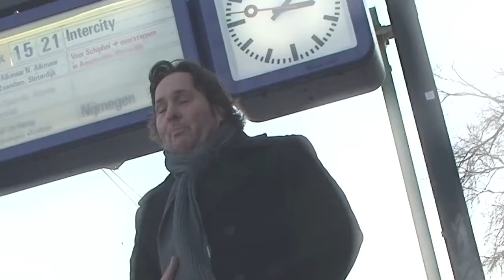Peter Meijer - Hou me vast